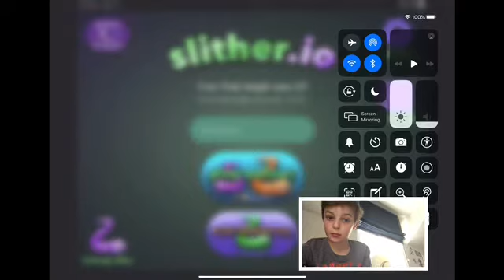Playing slither i.o